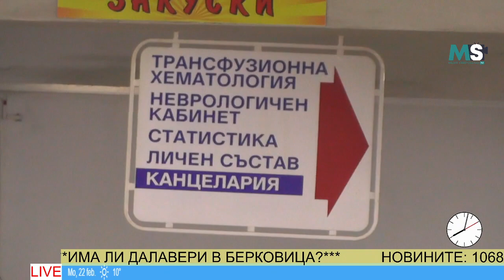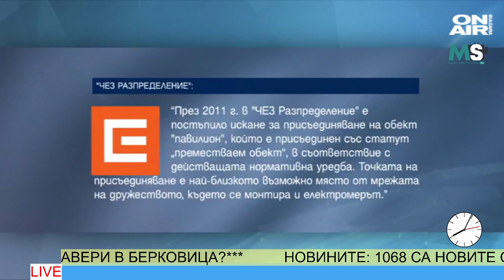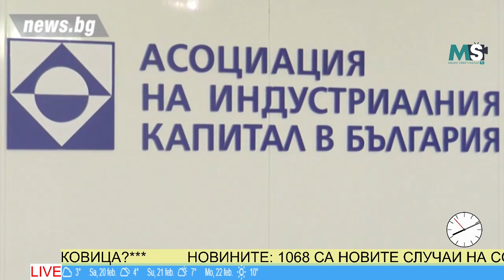НОВИНИТЕ МС -СУТРЕШНА ЕМИСИЯ (16.01.2021)